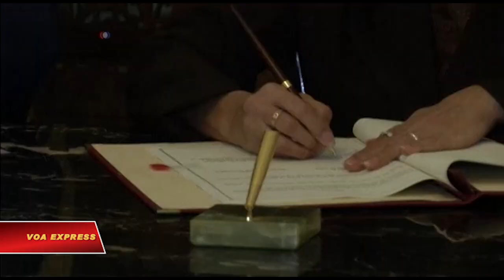Hoa Kỳ và Cuba ký hiệp định biên giới biển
Tin tức Nếu không vào được VOA, xin các bạn hãy vào để vượt tường lửa. Hoa Kỳ và Cuba vừa ký kết một hiệp định phân định biên giới trên biển ở khu vực phía đông Vịnh Mexico. Một thông cáo của Bộ Ngoại Giao Mỹ cho biết hiệp định này chỉ bao gồm biên giới trên biển duy nhất không nằm trong một hiệp định song phương trước đây.